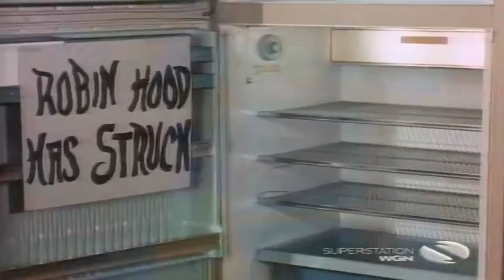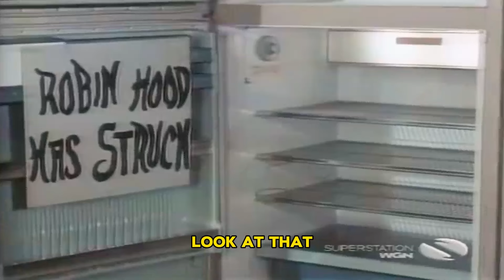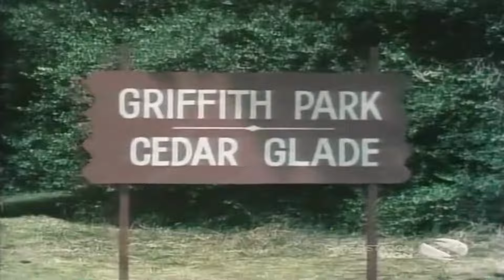The Beverly Hillbillies Season 6 NEW 💎 EP 4+5+6💎Classic Western TV Series #1080